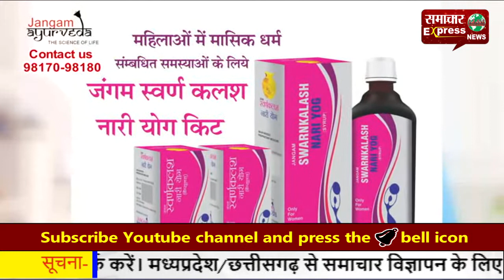प्रधानमंत्री ने किया कोच्चि-मंगलुरु प्राकृतिक गैस पाइपलाइन का उद्घाटन